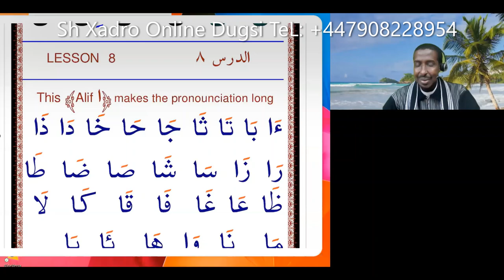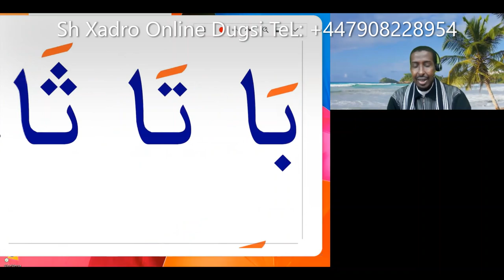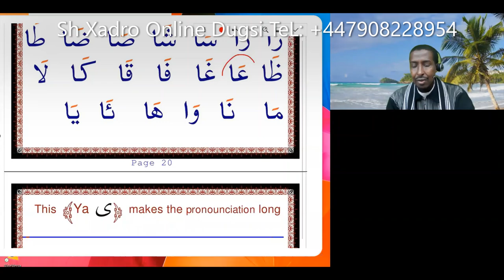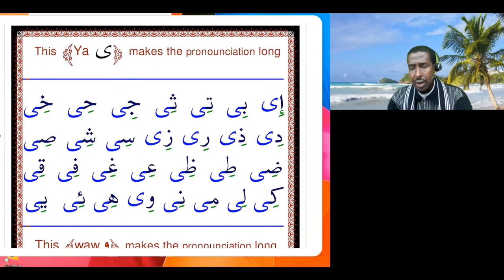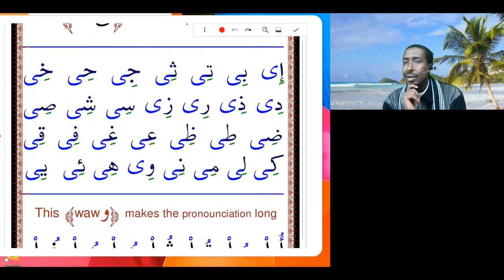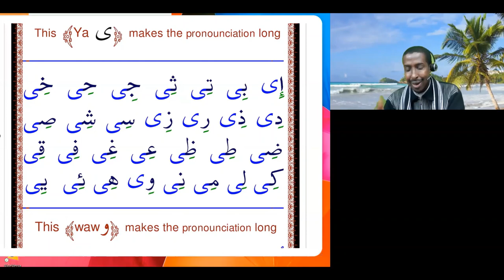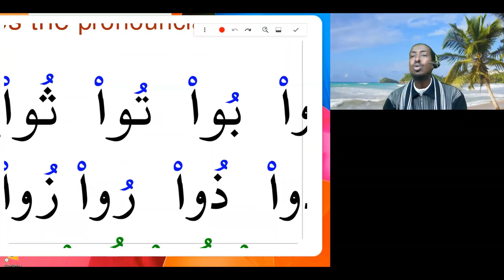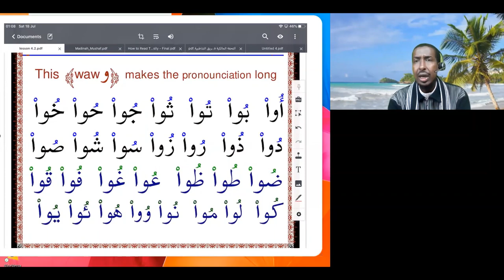Barashada Hikaada Quraanka تسهيل قراءة القرءان وكتابته (Q8)